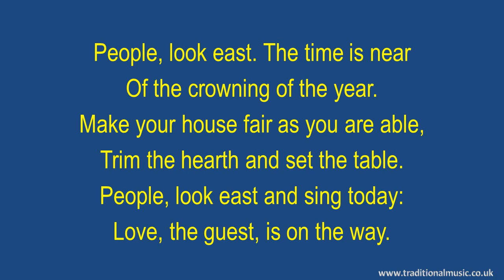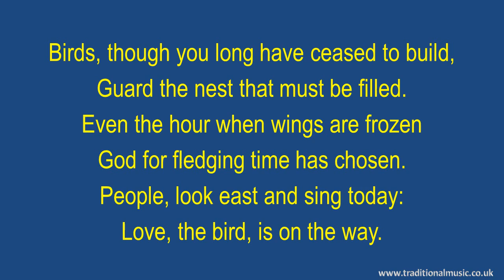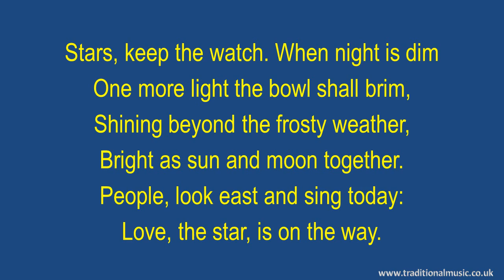People Look East The Time Is Near - Christmas Hymn Lyrics & Music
Lyrics with Orchestral Music For Worship  Hymn / Song : - People Look East The Time Is Near .

LYRICS:
People look east The time is near
Author: Eleanor Farjeon (1928)
Tune: BESANÇON

Of the crowning of the year.
Make your house fair as you are able,
Trim the hearth and set the table.
People, look east and sing today:
Love, the guest, is on the way.

Furrows, be glad. Though earth is bare,
One more seed is planted there:
Give up your strength the seed to nourish,
That in course the flower may flourish.
Love, the rose, is on the way.

Birds, though you long have ceased to build,
Guard the nest that must be filled.
Even the hour when wings are frozen
God for fledging time has chosen.
Love, the bird, is on the way.

Stars, keep the watch. When night is dim
One more light the bowl shall brim,
Shining beyond the frosty weather,
Bright as sun and moon together.
Love, the star, is on the way.

Angels, announce with shouts of mirth
Christ who brings new life to earth.
Set every peak and valley humming
With the word, the Lord is coming.
Love, the Lord, is on the way.

Thanks Rod